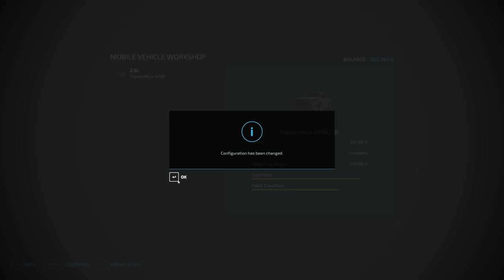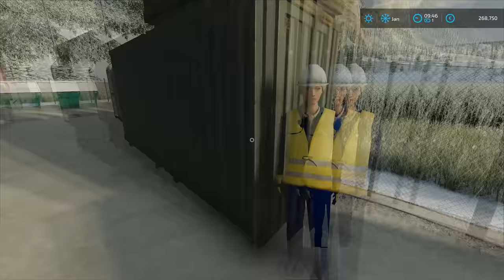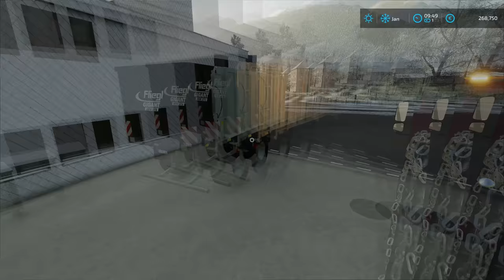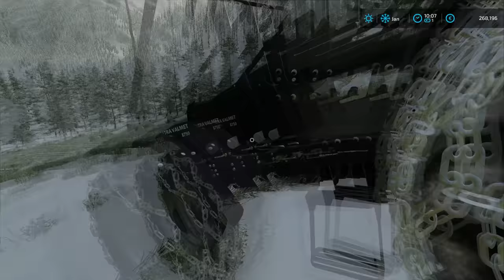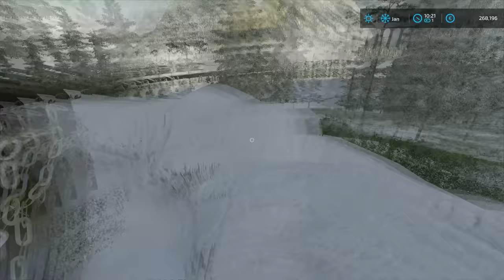Moving on to the new LOGGING PARCEL | Forestry on ERLENGRAT | Farming Simulator 22 | Episode 54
Today we are in ERLENGRAT and there is still some snow on the ground. We have to start the new logging parcel so we jumped into Toyota Hilux and mounted chains on all four tires. After that was done we attached the Bockmann MH-AL 4320/35 and unloaded the Aebi CC 66. When that was done we headed to the local dealer where we bought Snow Wolf 500 snowmobile. Then we loaded the snowmobile onto the trailer and strapped it down and then headed to the new logging parcel. We agreed with a guy who owns a big forest to meet at the nearby restaurant. When we arrived at the destination we unloaded the snowmobile and then went and spoke with the forest owner. We agreed that he gets cut from the money I make from the logs and I cut, transport, and do everything else with them. After the meeting was over we jumped onto snowmobiles and explored the whole forest. We ended up making a plan and then we loaded the snowmobile back onto the trailer. Then we spoke again with the owner and then we headed back to the Sawmill. When we arrived there we parked the trailer with the snowmobile and then we attached the gear trailer and headed to the mountain again. After we got to the location we parked the truck and trailer and then got dressed and got the chainsaw ready and started cutting logs down. We ended up cutting eighteen trees down and then we packed everything up and headed back to the Sawmill. We detached the trailer at the Sawmill and then we headed to the local construction company to borrow the Volvo low-loader truck. When we arrived there, we spoke with the manager and she let us borrow the truck so we jumped into it and headed to the Sawmill. We loaded the Valtra 8750 onto the truck and then transported it to the top of the mountain where we unloaded it. Then we returned the truck and jumped into Toyota Hilux and headed again to the top of the mountain. When we arrived there we got everything ready and we started pulling logs out of the forest. At the end of the job we managed to flip the Valtra 8750. We tried to flip it over with Toyota Hilux and winch but the snow made it way harder to do it. So we decided to leave it there and come back later with more equipment. Then we headed back to the Sawmill and parked the Toyota Hilux and went inside the Sawmill to get a warm cup of tea.

🖥️PC Specifications:
Processor: AMD Ryzen 9 3900X AM4
Motherboard: GIGABYTE MB B450 AORUS ELITE
Graphics Card: Gigabyte RTX 2070 SUPER 8GB
RAM: 2x8GB 3200 MHz DDR4 Patriot VIPER
Power Supply: Thermaltake RGB 650W
SSD-1: Samsung 970 EVO NVMe M.2 1TB
SSD-2: Intel 660P M2 NVME 3 500 GB
HDD: WDC WD10EZEX 1TB

Songs:
0:11 - 2:51 TheFatRat - Rise Up
2:52 - 6:21 Cartoon - Why We Lose (feat. Coleman Trapp)
6:22 - 9:02 Heather Sommer & Uplink - Chance On Faith
9:03 - 12:07 Kisma - Fly Again
12:08 - 14:41 Egzod & EMM - Don't Surrender
14:42 - 17:40 Clarx & Moe Aly - Healing
17:41 - 20:17 Unknown Brain x Rival - Control (feat. Jex)
20:18 - 23:09 Ship Wrek & Essy - Fools Gold